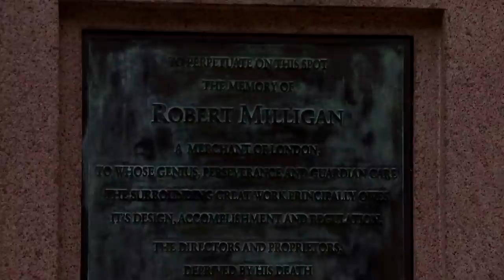London removes slave trader Robert Milligan statue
A statue of Robert Milligan, an 18th century slave trader, was removed from its plinth outside a London museum on Tuesday after global anti-racism protests triggered a debate about how Britain commemorates its imperial past.